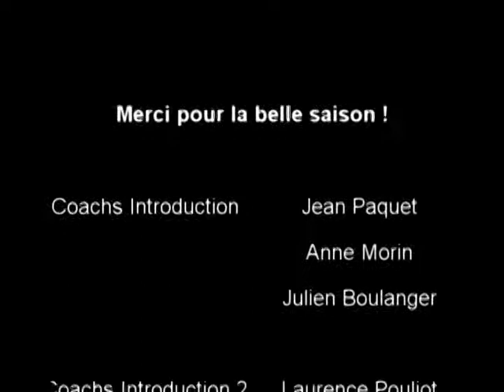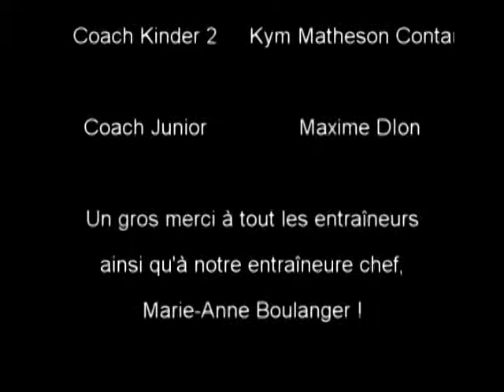saison 2010-2011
Vidéo de la saison 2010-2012